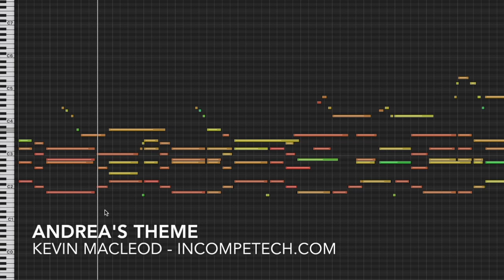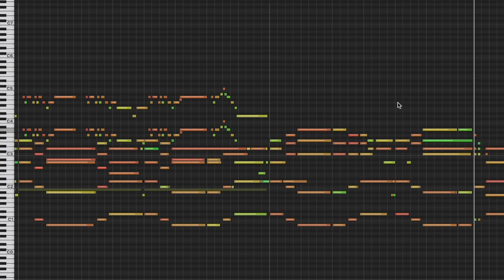Andrea's Theme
This is my favorite piece that perfectly captures a slightly grown-up sound, but still sounds like a 1990s-era action-drama.
Old Way: Synthesized Electric Piano
New Way: Actual EP Recordings that are built into virtual instruments that are then put through a lot of processors to make them SOUND like Synthesized Electric Pianos.
Old Way: Synthesized Ocarina
New Way: Assemble recordings of an ocarina player, and then make a virtual instrument that captures beautiful expression and legato lines... turn off all that fancy stuff and play it like a crappy synth.

permaFAQ
software = Logic